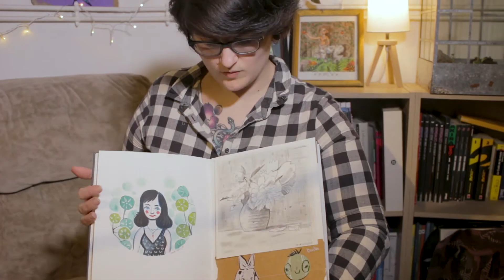VLOG - Dessiner tous les jours - mon défi de 2018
Cette Année, j'ai décidé de me lancer un petit défi, dessiner une fois par jour durant 2018.
Petit bilan du premier mois.